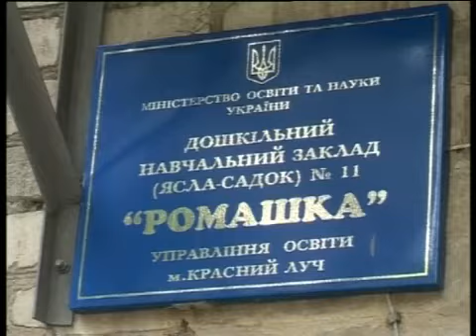Эвакуация по всем правилам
Тревога и полная эвакуация за считанные минуты. Так началось утро четверга в детском саду "Ромашка". Подобные учения проходят во всех дошкольных учреждениях раз в год. Основная задача - научить детей и персонал действовать быстро и слаженно в случае возникновения чрезвычайных ситуаций. Сегодняшняя операция прошла удачно и была приближена к реальности.